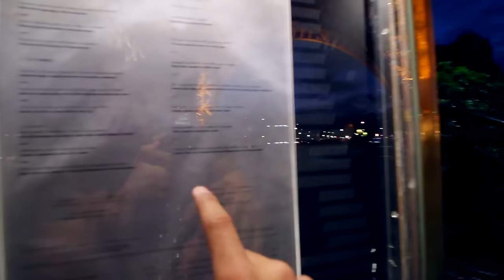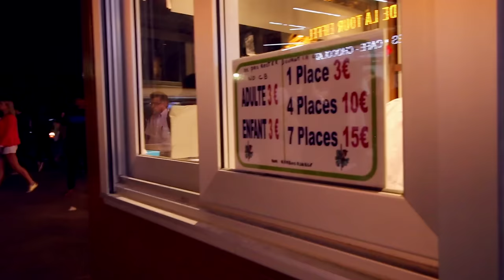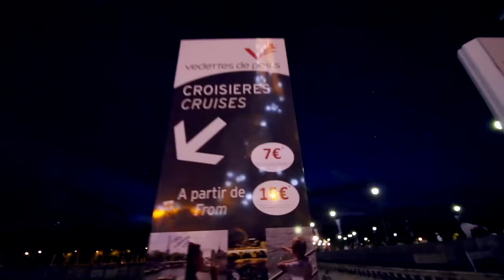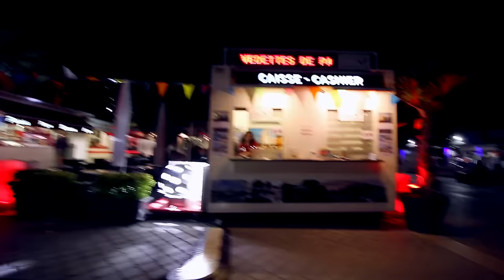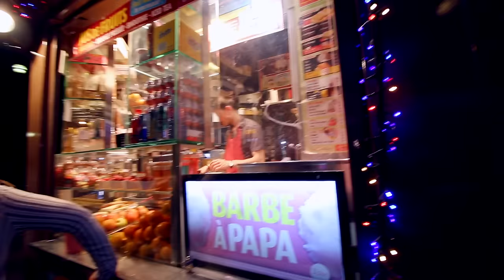TORRE EIFFEL ¿QUÉ HAY? - Fichis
Es momento de reír, te lo ordeno :)   SE FELIZ